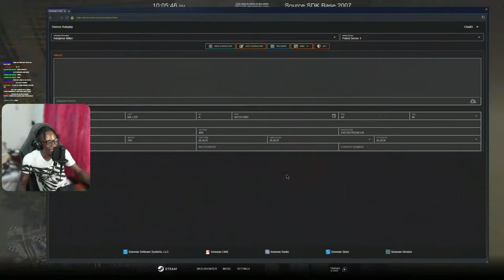Angry Trooper vs Angry Gangster | Diverse Roleplay (DVRP) | GTA V RP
1. Ensure you meet all joining requirements.
2. Read through our frequently asked questions before proceeding with an application.
3. Ensure you have joined the DVRP Fan Server.
4. Go to Joining Process
5. Fill out an application
6. Complete the application with your best effort, honesty, and ability. Ascertaining that you provide accurate personal information, select your selected department, and accept the disclaimers and rules.
7. Wait for a response via a public outrreach member. Then, you will receive information about an interview server and you will have access to a channel in the fan Discord (request-an-interview), where FTOs/FTAs will ping the accepted role when they are doing interviews.

Documents:
Conservancy